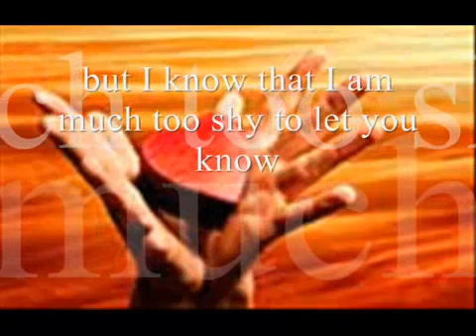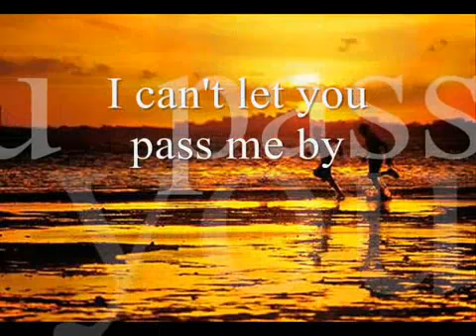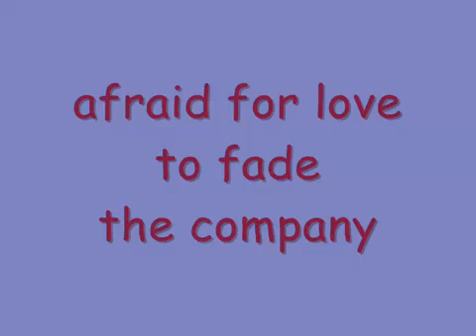afraid for love to fade